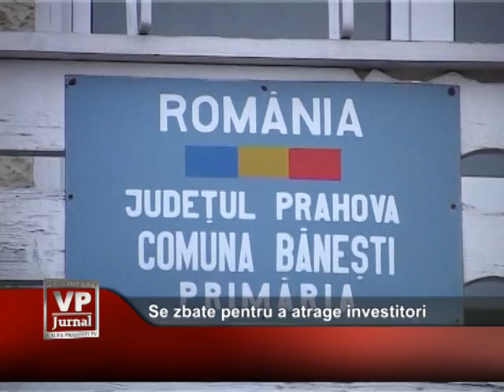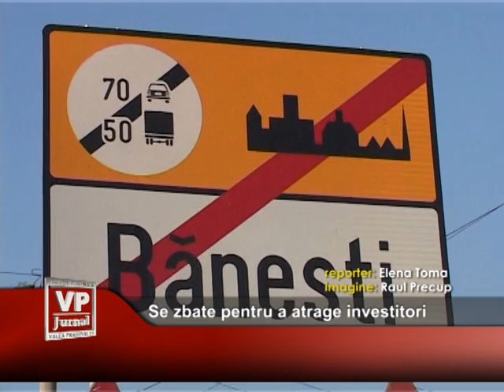Se zbate pentru a atrage investitori